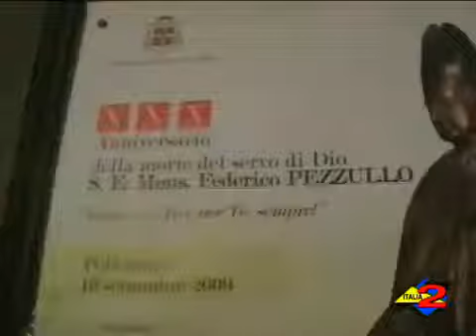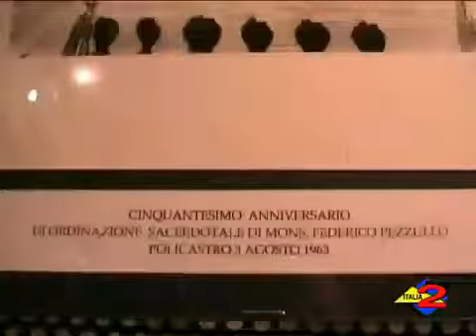11-09-2009 Policastro celebrazione per la morte di Mons Federico Pezzullo